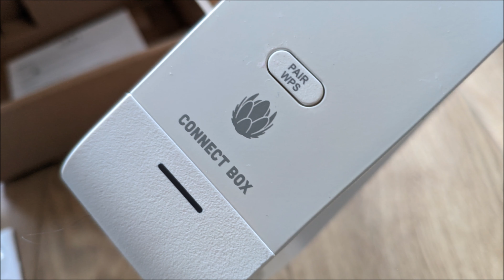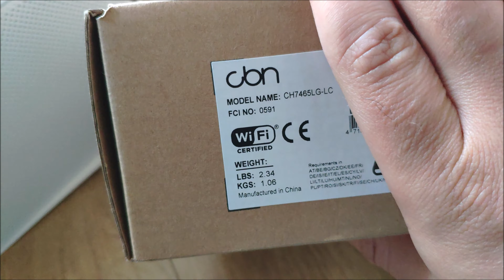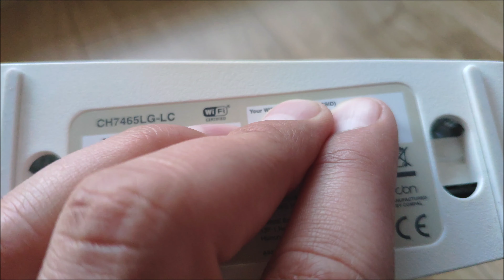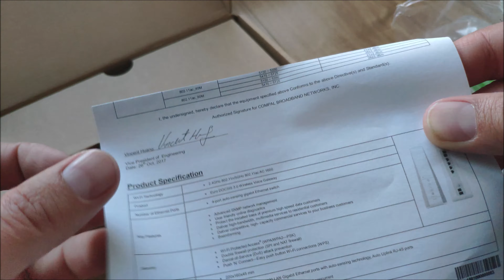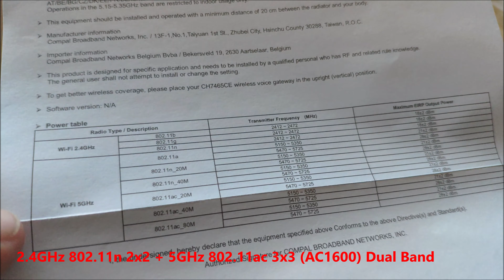Connect Box UPC Cable Modem Compal CH7465LG - LC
Compal CH7465LG-LC Connect Box UPC (Libert Global | Virgin Media)

Internet von upc cablecom

old version was Technicolor TC 7230